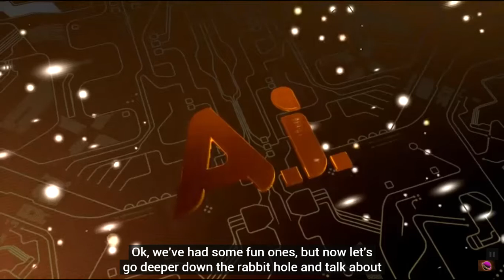Ai Future class